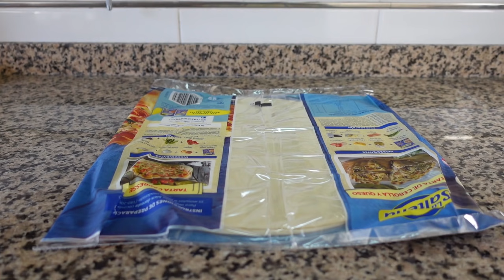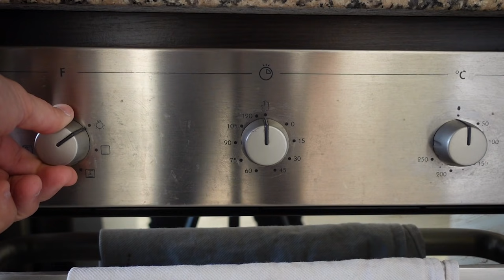Mi COMIDA FAVORITA de la infancia | JohnJohnBurger